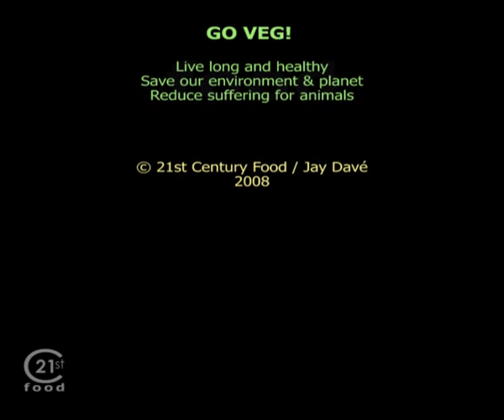Nutty Chocolate Balls - Vegetarian Vegan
Scrumptious sweets - whole food, natural, packed full of vitamins & trace minerals.

Excellent for everyone! Go on, get your jaws around one of these balls!